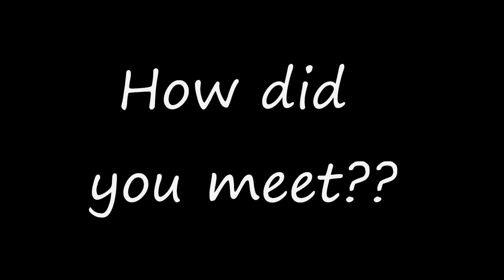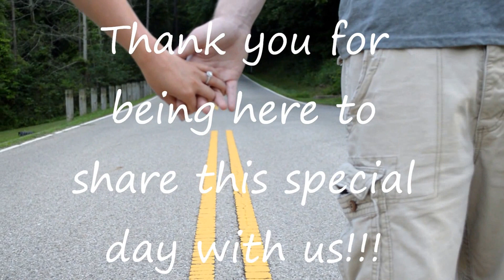Austin & Sarah - Our Story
The Love Story of Austin Vance and Sarah Ray.  Two amazing people, lucky enough to find each other! Engagement video!! - Wedding video soon to follow!!